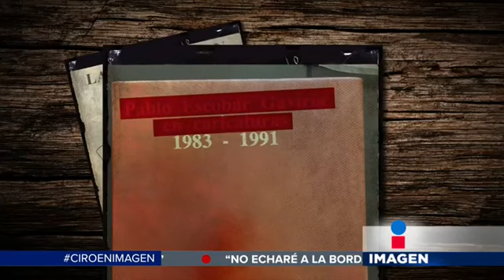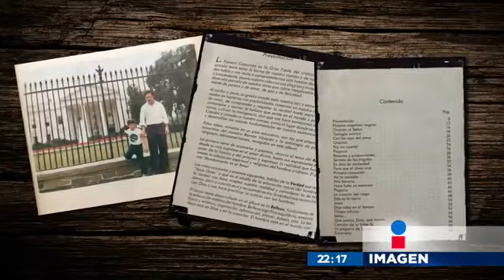El objeto más íntimo de Pablo Escobar en venta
En este reportaje de Humberto Padgett se muestran detalles del libro que el narcotraficante colombiano escribió.